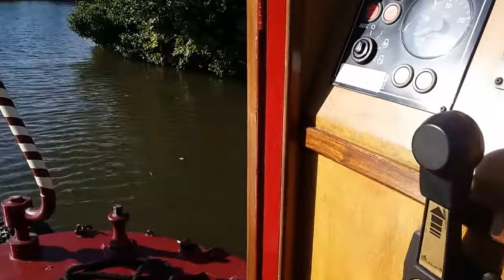Sarashay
Unfortunately Sarashay is no longer available for sale.

Walk through of the narrowboat Sarashay. Currently available for sale.